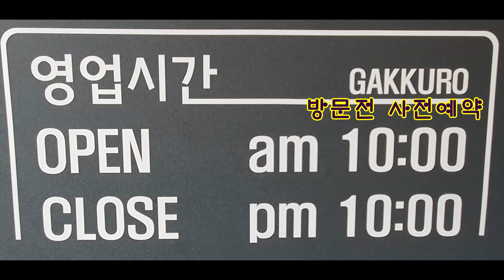가꾸로안경원 수원안경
자비구매

독특한 안경테를 찾고 있는 여정 중 수원에서 가성비찐 안경매장을 방문하게 되었다.

저렴한데 안경테 소재나 디자인은 두세배 높은 퀄리티라 솔직히 놀랐다.
저렴하면 그냥 저렴한 티가 나는데 가꾸로안경원 에서는 그런 느낌을 전혀 받을 수 없었다.

안경매장이 2층인 이유는 임대료가 적으면 안경테의 거품도 그만큼 줄어든다고 한다. 발품팔아 좋은 안경테를 찐저렴으로 구매할 수 있다면 그것이야말로 요즘 시대를 살아가는 안경인의 자세는 아닐런지 조심스레 제안 해본다.

수원안경, 수원역안경원,가꾸로안경,가성비갑안경원,레스피나안경사랑